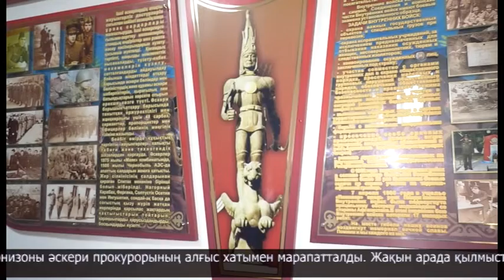Әділ әскери қызметкер марапатталды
ҚР Ұлттық ұланына қарасты 6637 әскери бөлімінің қатардағы бақылаушы маманы Павел Рейль көпке үлгі боларлықтай іс жасады.